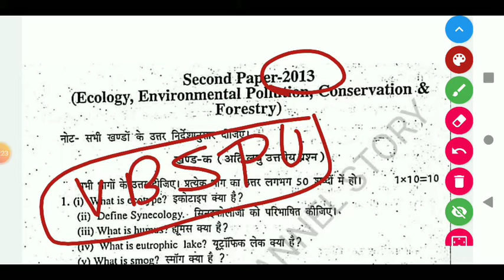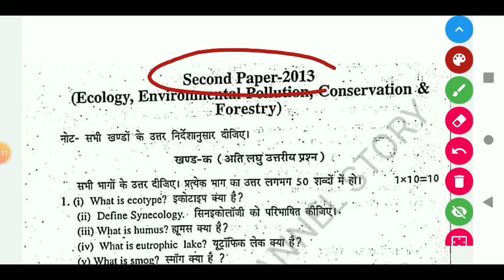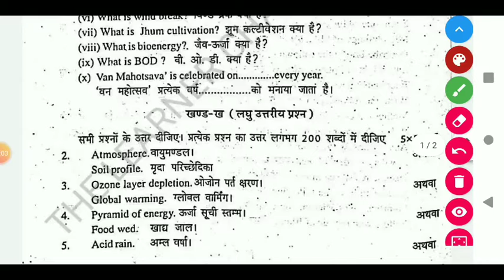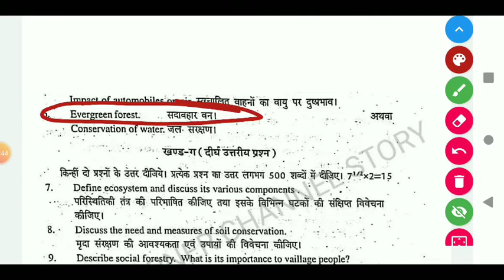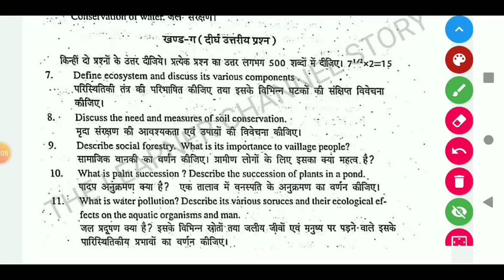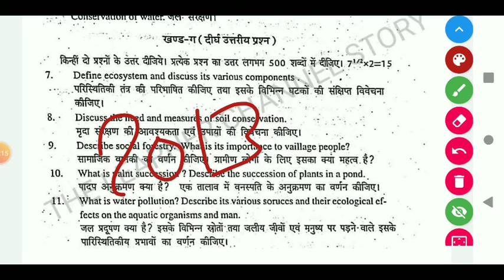B.sc 3 year Botany paper